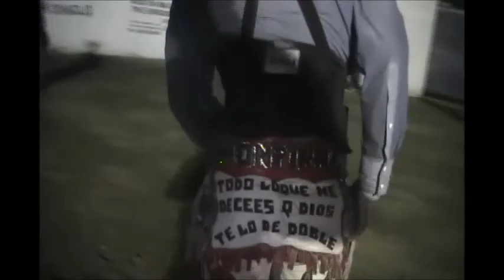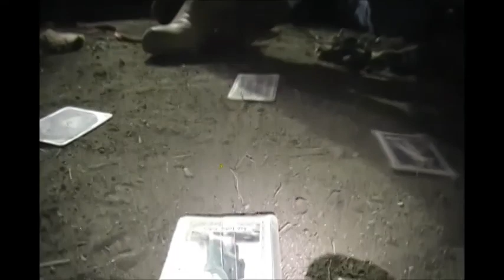PORRASERA EN CHANDIABLO!!!!!!!!!ARRAZO PAREJO EL PROGRESO DE CIHUATLAN